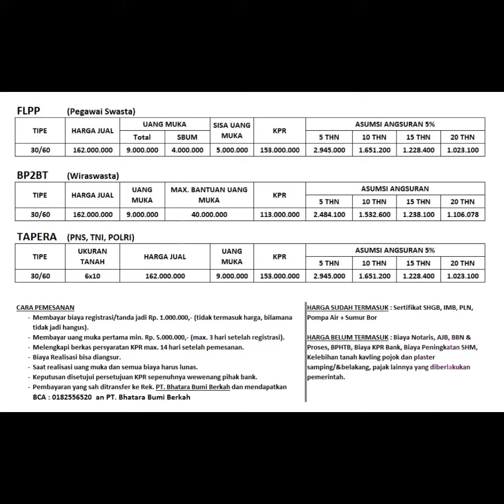Rumah murah pacet mojokerto muka terjangkau angsuran 900rb an/bln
Perumahan subsidi Pacet Mojokerto. Dekat wisata pemandian air panas

BHATARA VILLAGE
Perumahan subsidi Nol jalan raya pacet mojokerto

Hanya 5 menit dari waterpark mini Pacet
Dan 10 menit dari Pemandian Air panas pacet mojokerto

Uang muka Hanya 4jt saja
Angsuran 900 rban/bulan

Support Kerjasama Bank BTN ( Subsidi Pemerintah )

SPESIFIKASI:
Type 30/60
2 Kamar Tidur
1 Kamar Mandi
1 Carport
Listrik 900 W / 1300 W
Air PDAM

Akun Bisnis/ Link :

1. Olx
M Setiono pro

2. Rumah Com
Muhammad Setiono

3. Facebook

4. Instagram

5. Rumahdijual. com

6. Lamudi

7. Rumah123

8. 99.co

9. YouTube

10. Tiktok

11. WhatsApp

12. Telfon